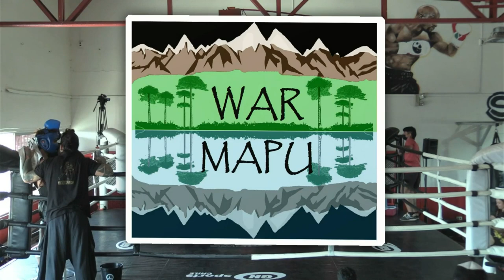Diego Quinteros vs Marcelo Muñoz (Muay Thai)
Pelea  Muay Thai Amateur hasta los 65 kilos.
Diego Quinteros vs Marcelo Muñoz
Khanom Fight Enero 2022.